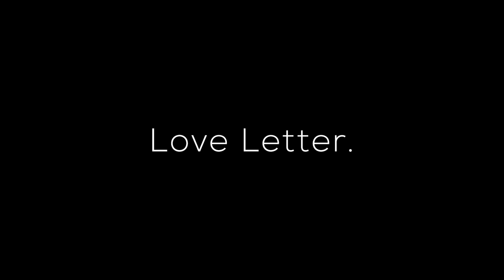Love Letter - 2nd TEASER TRAILER | Featuring "Stay With Me" - Miki Matsubara | Cover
Love Letter is an animated short film that tells the story of a high school boy, William, who has harbored feelings for a long time to a girl (Natalia). But he realized he couldn't talk it out face-to-face so he decided to write his feelings down on a piece of paper.

Love Letter (Surat Cinta) merupakan sebuah film animasi pendek yang mengisahkan seorang pemuda, William yang telah memendam lama perasaannya pada seorang perempuan (Natalia). Namun ia sadar ia tidak mampu membicarakannya langsung sehingga ia memutuskan untuk menulis perasaanya pada secarik kertas.

Written and Directed by : Kevin Thionuartha (Sirius Comet)
Animation by : Kevin Thionuartha
Original Music Composed by : Claudia (Miyon)
Starring : Kevin Thionuartha and Claudia